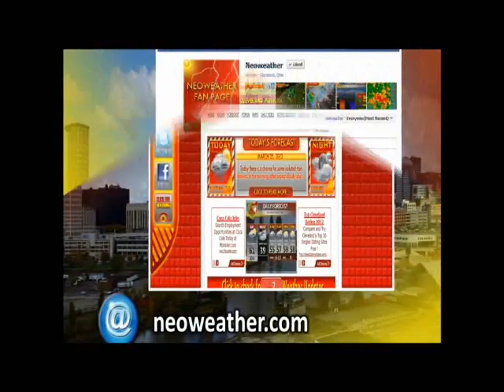9/29/12- Sunny Saturday with rain coming Sunday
Forecaster Eric Poston to expect sunshine on Saturday with rain returning on Sunday.